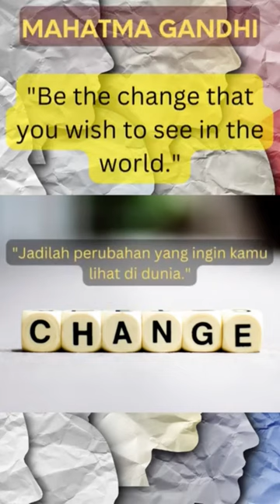Mahatma Gandhi Quotes Change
Welcome to The Motivation Vault, your ultimate destination for a daily dose of inspiration and motivation! 🚀

Are you seeking that extra push to conquer your goals, overcome challenges, and unlock your true potential? Look no further! Our channel is dedicated to providing you with a rich collection of powerful quotes, insightful messages, and uplifting stories that will ignite the fire within you.

Join our vibrant community of dreamers, achievers, and go-getters as we embark on a journey of personal growth and self-discovery. Each video is carefully crafted to deliver impactful messages that resonate with your aspirations and stir your inner drive.

Our talented team of motivational enthusiasts scours the depths of literature, speeches, and life experiences to curate the most profound quotes from thought leaders, philosophers, and visionaries. From ancient wisdom to contemporary gems, we bring you a diverse range of motivational quotes that will inspire you to take action and seize every opportunity that comes your way.

But The Motivation Vault is more than just quotes. Our channel is a sanctuary of transformation, where you'll find expert advice, practical tips, and life-changing strategies to empower you on your journey. Whether you're striving for career success, personal growth, or finding inner peace, we've got you covered!

Expect a variety of engaging content, including:

🔥 Quote compilations: Immerse yourself in a cascade of powerful quotes on specific themes, such as resilience, perseverance, leadership, and self-belief. Let these words of wisdom fuel your motivation and encourage you to pursue greatness.

🌟 Motivational stories: Discover inspiring tales of ordinary individuals who have triumphed against all odds, conquered their fears, and achieved remarkable success. These stories will remind you that anything is possible if you dare to dream and work hard for it.

💡 Practical tips: Gain valuable insights from industry experts and accomplished individuals who will share their strategies for success. Learn effective techniques to boost productivity, develop a growth mindset, and overcome obstacles that stand in your way.

🎯 Goal-setting guidance: Master the art of setting meaningful goals and develop an action plan to turn your dreams into reality. We will guide you through the process of creating a vision, breaking it down into manageable steps, and staying motivated along the way.

Join us on this transformative journey and unlock your full potential. Remember, greatness awaits those who dare to chase their dreams! 💪✨